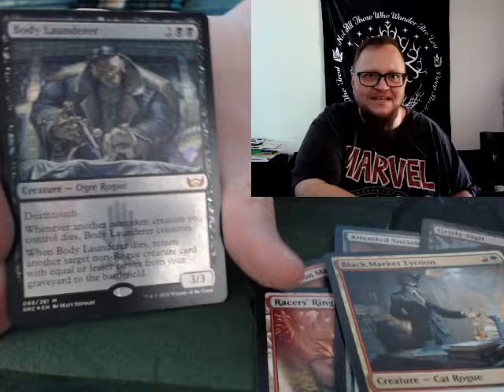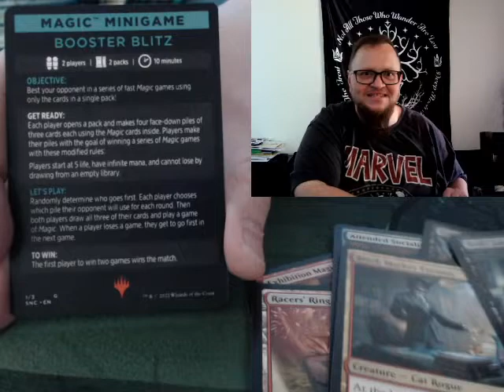Streets of New Capenna Set 2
I open a set booster.